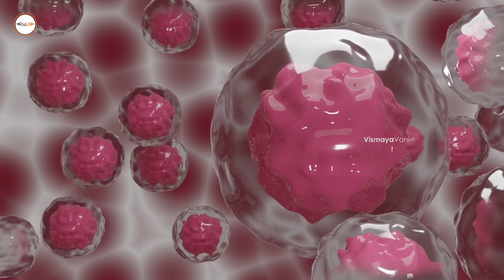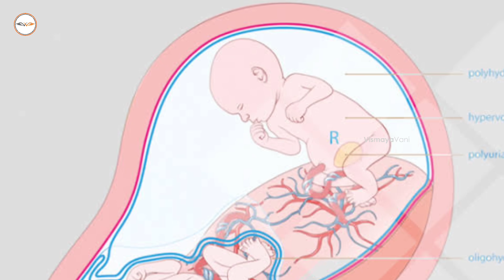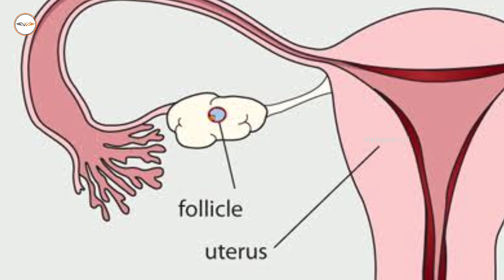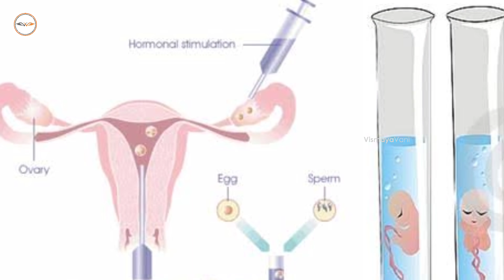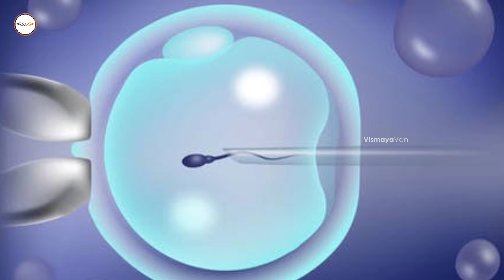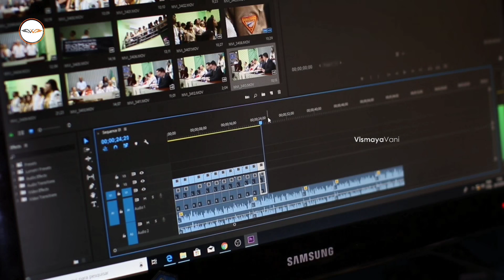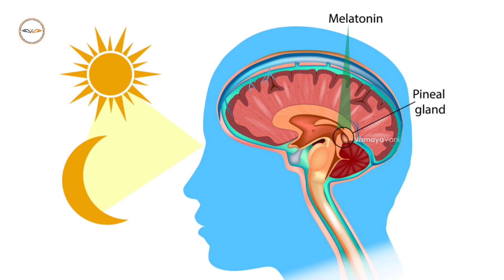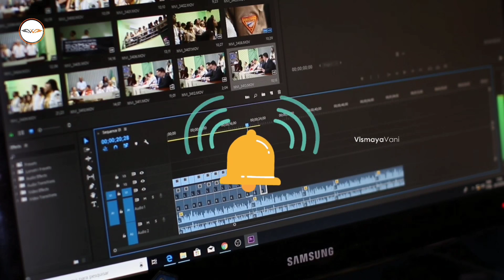🔰Top Interesting and Amazing Facts | New Unknown Facts in Kannada | AskVismayaVani | Episode-27